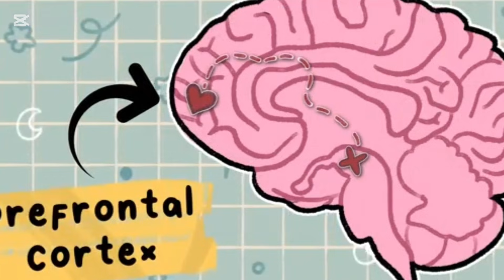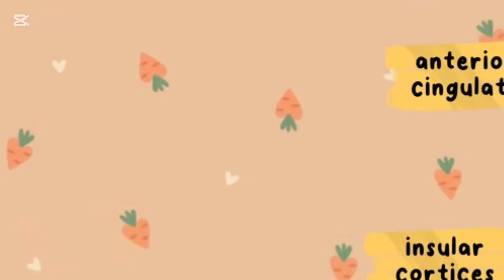The Science of Orgasm: How They Work and Why They Matter"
"Uncover the fascinating science behind orgasms! From brain chemistry to physiological responses, this video breaks down how orgasms work, the role they play in human biology, and why they’re more than just pleasure. Whether you’re curious about the science of arousal or seeking to understand the deeper connections, this video is packed with research-backed insights. Watch now and learn how your body and mind sync during one of life's most profound experiences!"